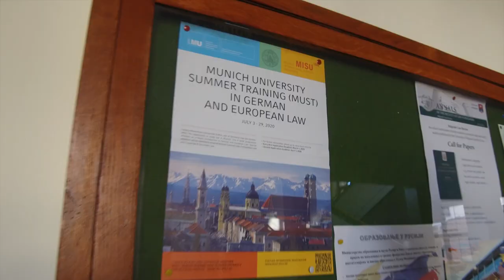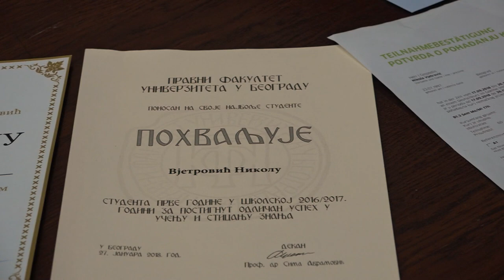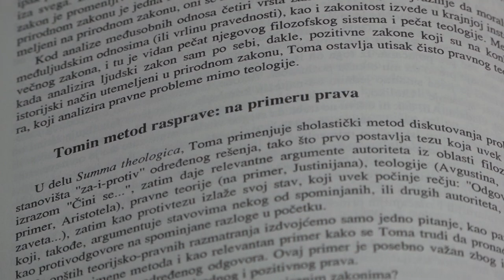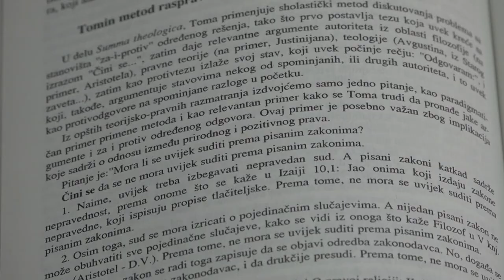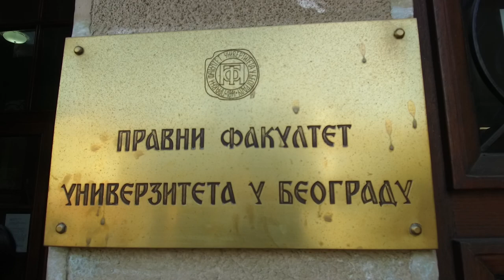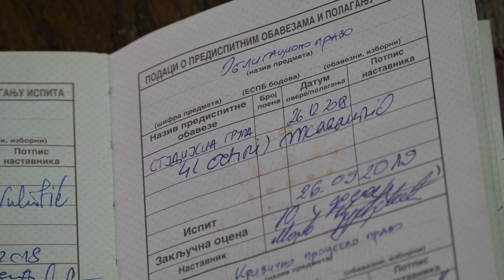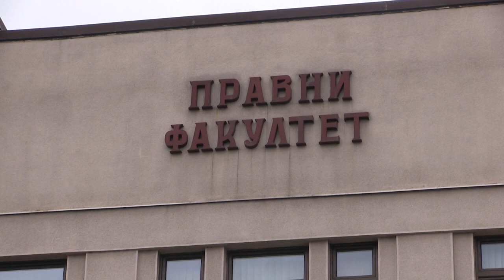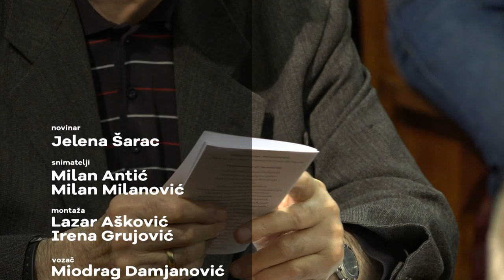Šampioni znanja - Nikola Vjetrović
Nikola Vjetrović stručno se usavršavao na međunarodnim letnjim školama u Trebinju i Beču, govori engleski, nemački i italijanski jezik, gaji veliku ljubav prema pisanju, kikboksu, košarci i plesu, vicešampion XXVI takmičenja u besedništvu, briljantan student Pravnog fakulteta Univerziteta u Beogradu sa besprekornim prosekom 10,00!